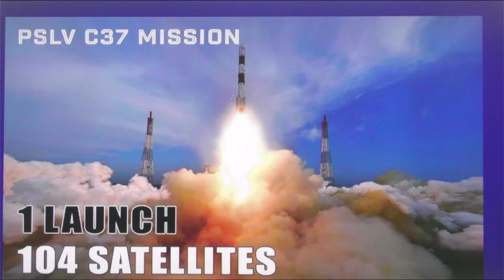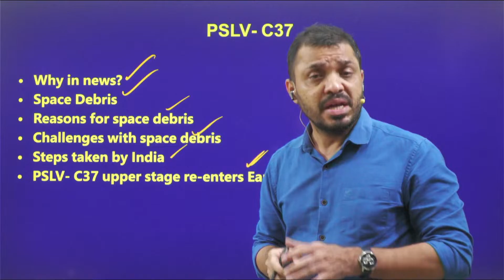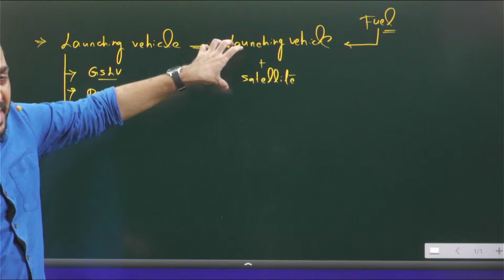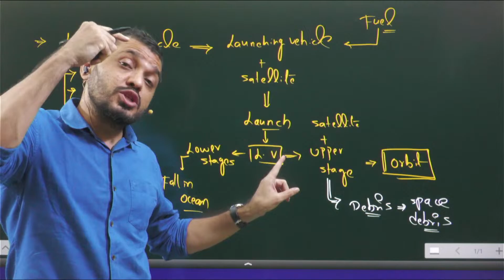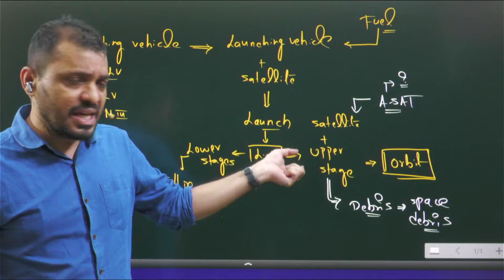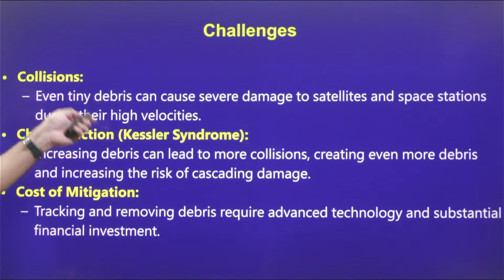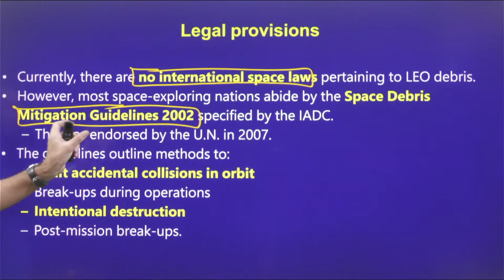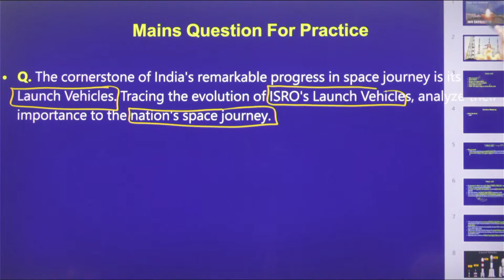PSLV-C37 re-entry, space debris, ISRO missions explained in Telugu by Santhosh Rao Sir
Apple:
Registration process:
✔️ Step 01: Students will need to download this IOS app by using the above link
✔️ Step 03: Enter ORG code (qhjvqh)
✔️ Step04: You will be redirected to Santhosh Rao Sir Classes app and will be able to use the app.